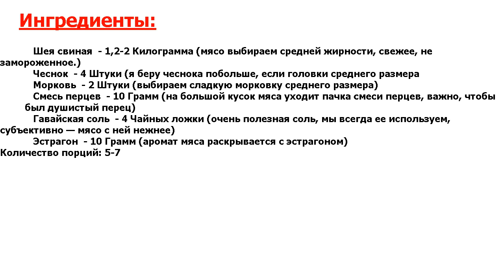★НЕОБЫКНОВЕННО ВКУСНО★ БУЖЕНИНА ИЗ ШЕИ СВИНОЙ ★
★Идеальный деликатес● Без буженины в нашей семье не обходится ни один праздник! Несколько салатов, картошечка, а главное украшение стола - мясное блюдо - буженина с чесноком из свиной шеи, запеченная большим куском●